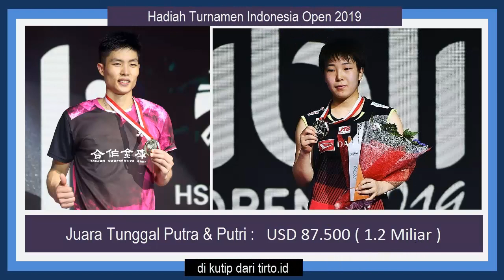WOW HADIAH INDONESIA OPEN - KALAH DIAWAL DAPAT 17 JUTAAN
Sahabat kece.. Turnamen Indonesia Open yang baru saja di gelar 16 – 21 juli 2019 kemarin merupakan salah satu Turnamen dengan hadiah terbesar di Dunia.. berlevel Super 1000 Indonesia Open 2019 menggelontorkan uang  dengan hadiah sebesar 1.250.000 US Dollar atau setara dengan 17.4 Miliar… hadiah tersebut merupakan terbesar ke 2 didunia setelah final BWF World tour yaitu 21 Miliar..
Diurutan 3 ada China Open di total hadiah 14 Miliar, kemudian All England 14 Miliar di urutan 5 denmark open 10.8 M disusul perancis open & japan Open dengan hadiah 10.5 Miliar.                                              Dengan Total hadiah yang Luar Biasa besar Tersebut.. semua Pemain yang bertanding dari Babak 32 Besar  sampai sang Juara akan menerima hadiah uang Tunai sesuai dengan ketentuan penyelenggara… yuk kita sedikit melihat berapa besar hadiah yang diterima atlet buluitangkis yang mampu memenangkan gelar Indonesia Open 2019 kemarin..
Seperti turnamen turnamen olahraga lainnya untuk sector tunggal..baik putra maupun putri selalu memberikan Hadiah terbesar dibanding sector ganda… meski secara nominal sector ganda sedikit lebih banyak disbanding sector tunggal..namun hadiah yang mereka terima harus dibagi 2 dengan pasangannya..
Dikutip dari tirto.id  Untuk  Juara Tunggal putra & Putri Indonesia Open 2019 memberikan Prize Money sebesar  87.500 US Dollar (1.2 Miliar) sementara di sector Ganda, baik ganda putra, Putri maupun Campuran memeberikan  hadiah sebesar  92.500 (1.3 Miliar)
sementara sang Runner Up sector  Tunggal sebesar 42.500 atau (600juta) dan untuk  Nomor Ganda 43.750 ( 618juta)
hadiah untuk para semifinalis Semifinal Tunggal & Ganda mendapatkan Hadiah yang besarannya sama yaitu 17.500 dolar AS (247jita)
untuk para pemain yang  mencapai babak Quarter Final sector Tunggal meraih 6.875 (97juta) dan disektor ganda 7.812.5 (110jt
16 Besar Indonesia Open 2019 sendiri ternyata mendapatkan Hadiah yang terbilang besar lho , yaitu untuk  Tunggal 3.750 Dolar AS (53jt ) sementara untuk sector ganda sebesar 4.062.5 Dolar AS atau setara dengan (57juta)
Dan para pemain yang hanya bermain dibabak 32 Besar.. di sector  tunggal dan ganda m,endapatkan hadiah dengan nominal Sama 1.250 Dolar Amerika atau sekitar (17jutaan)
Jadi anggapan kalo pemain yang Gagal melaju ke babak ke 2 pulang dengan tangan hampa itu sangat salah Besar kalo mereka mengikuti Turnamen berlevel super 1000 seperti Indonesia Open.

Dikutip dari tirto.id